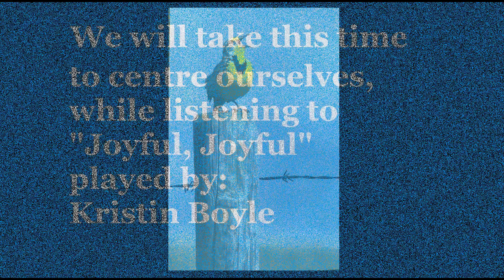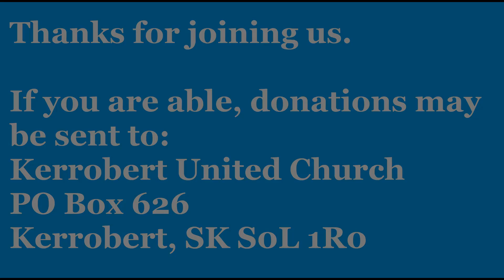May 2, 2021 KUC Worship Service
Worship service from Kerrobert United Church May 2, 2021
Worship Leader: Sandra Smith
Service Courtesy of: Kathy Soloski

Resources Used: Gathering; Judy & Richard Frey; Pierceland United Church
Music: Voices United Accompaniment Collection (Lydia Pedersen); Kristin Boyle; Carol Bachand